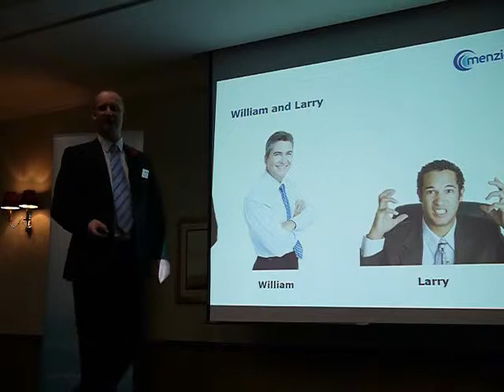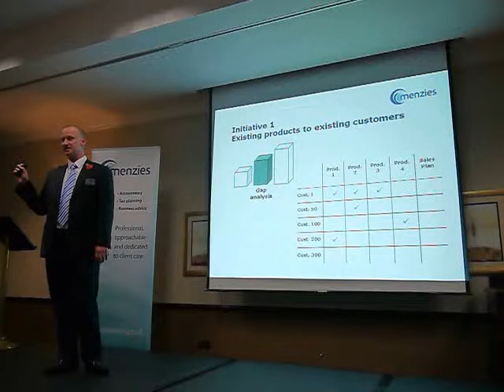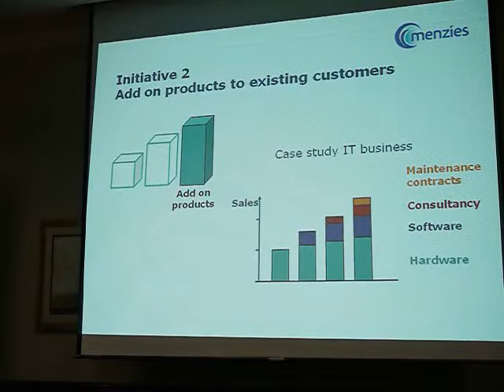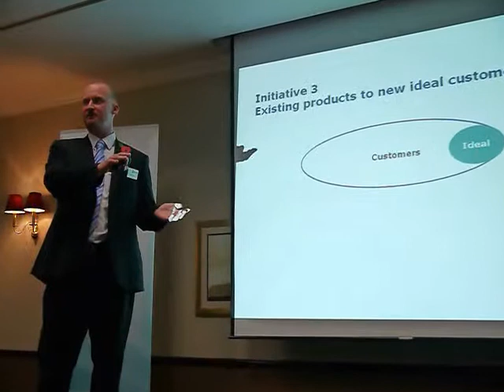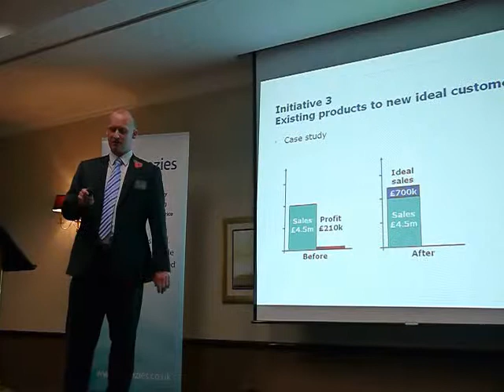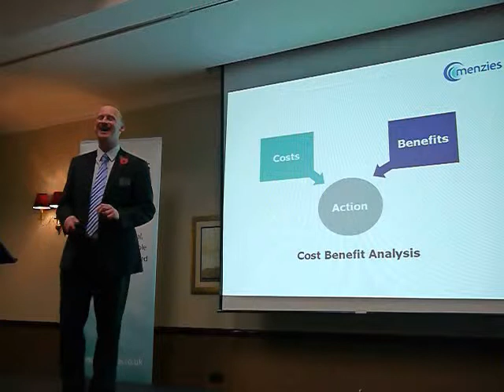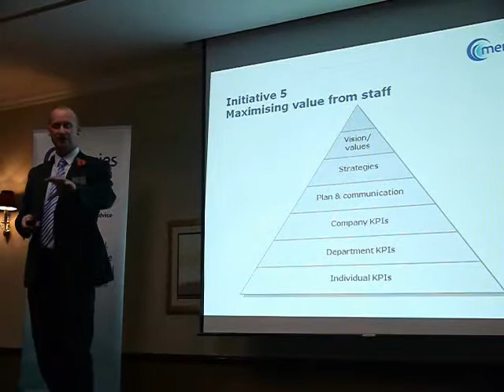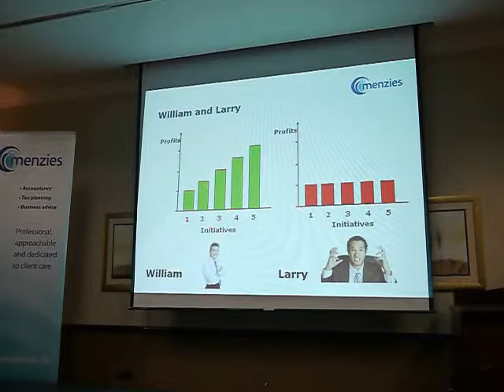Mark Perrin - Menzies ideas for maximising business profitability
Menzies Better Business seminar: Stay ahead of the game - Maximise your short-term profitability.
Maintaining your business to deliver enough profitability to achieve a comfortable lifestyle can be complex and challenging. For many the transition from working in the business to working on the business can be hard. Increasing profit is already a challenge, but coupled with potentially high rates of personal tax, appropriate extraction of profit is critical. What can be done to ensure your business delivers what you need?
Mark Perrin, Partner at Menzies LLP, specialises in advising business owners on strategy. Here he discusses how to maximise short-term profits within your business.